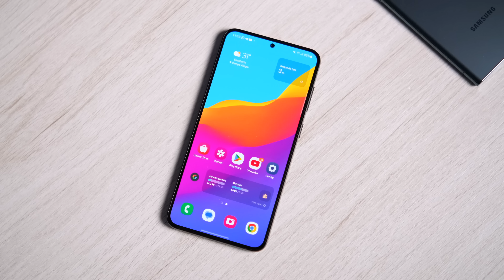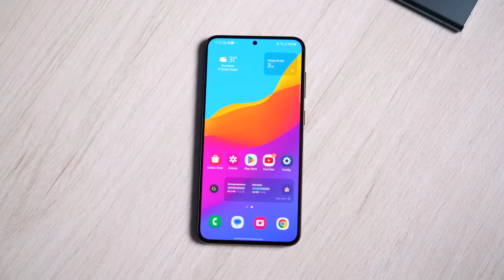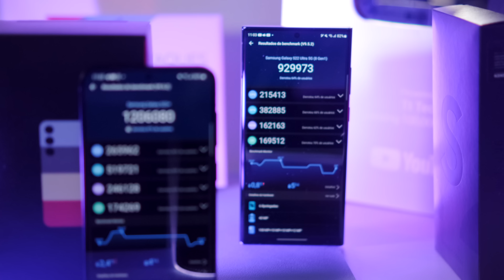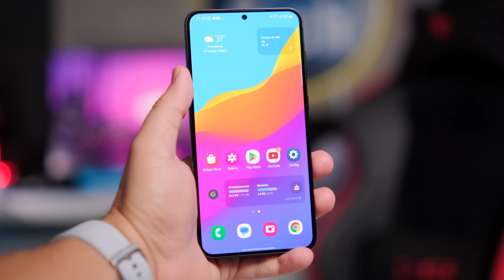Galaxy S23 Plus após alguns dias de uso! [Só tem 1 PECADO]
Usei o Galaxy S23+ por alguns dias e hoje trago para vocês as minhas impressões iniciais do novo celular top da Samsung. Será que ele é a melhor compra da família? Por que não comprar agora? Te conto tudo nos próximos minutos, vem ver tudo sobre o Galaxy S23 Plus.